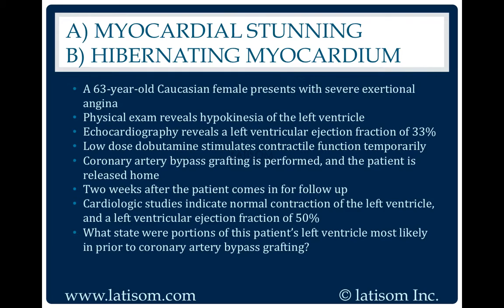193: Myocardial Stunning or Hibernating Myocardium